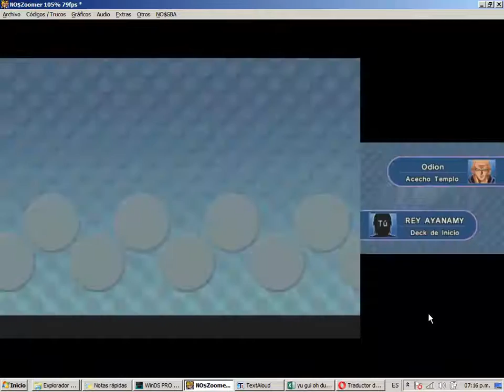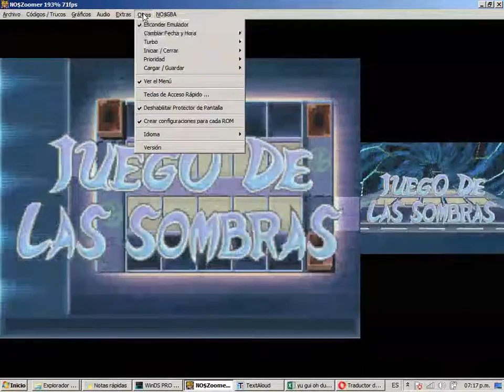Español_(tcg/estrategia/NDS)_gano vs Odion_guia gameplay_Yu-Gi-Oh! Nightmare Troubadour